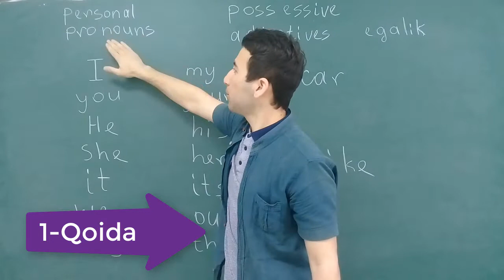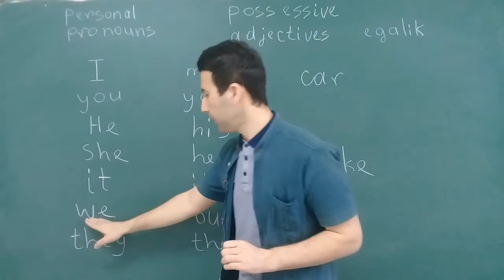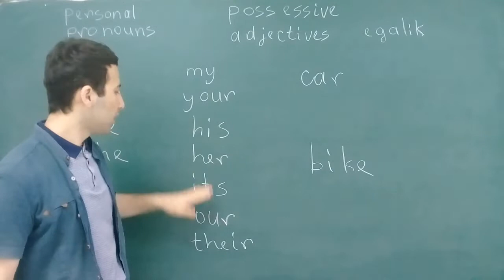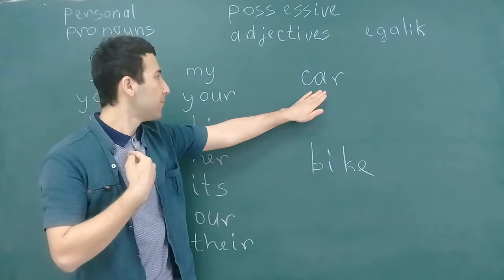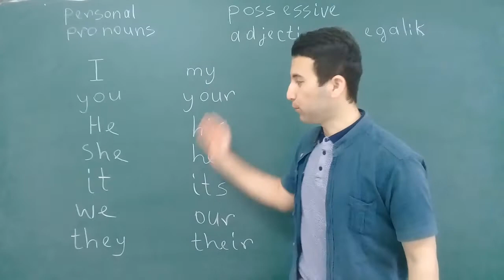17-DARS INGLIZ TILIDA EGALIKNI O'RGANISH OSONMI ingliz tili biz bilan o'rganing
Hammaga salom, kanalimga hush kelibsizlar bu kanalda ingliz tilini o'rgataman agar kimda kim o'rganishni xoxlasa kanalimga obuna bo'ling!!!

hurmat bilan kanal asoschisi jumaev shakhzod